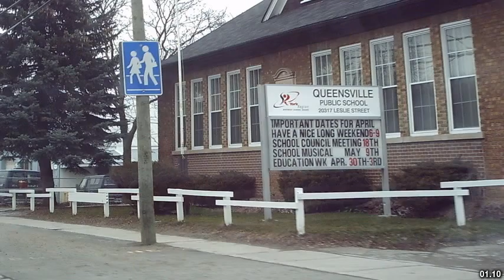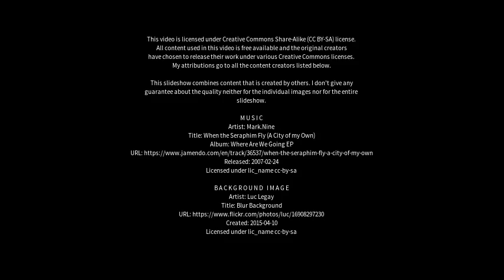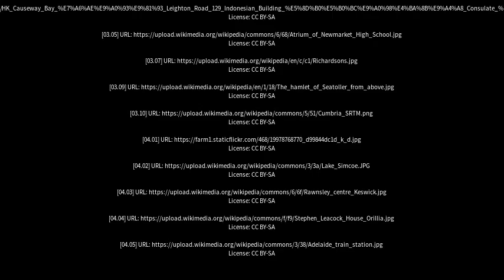Best places to visit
Best places to visit - Keswick (United Kingdom) Best places to visit - Slideshows from all over the world - City trips, nature pictures, etc.